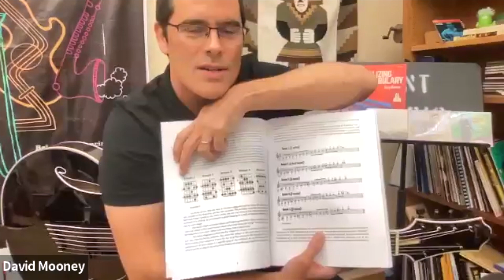Davy Mooney explains the CAGED system from Chapter 1 of 'Into the Labyrinth'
Davy Mooney talks to JGT's Bob Bakert about Chapter 1 of his new book "Into the Labyrinth: An Anatomy of Position Playing for Jazz Guitar."

Jazz Guitar Today... The Voice of Improvisational Guitar